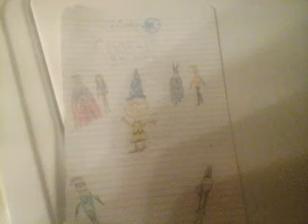Disney/DC CHARLIE BROWN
Look For This On Youtube.